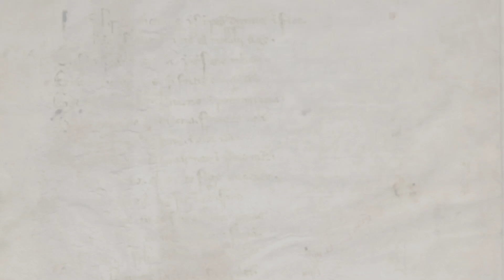जेजुसर - वार्ड पंच की भतीजी चढ़ी घोड़ी । jhunjhunu news | jejusar nawalgarh | rangilo jhunjhunu